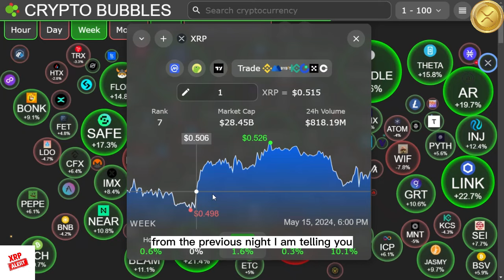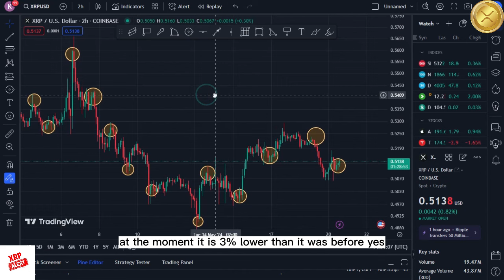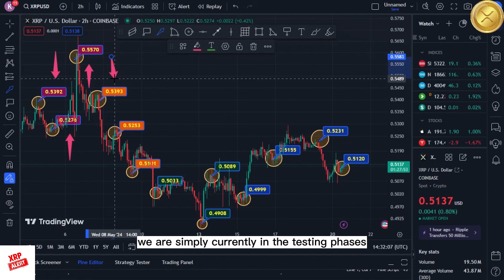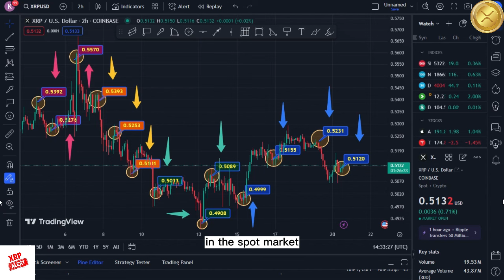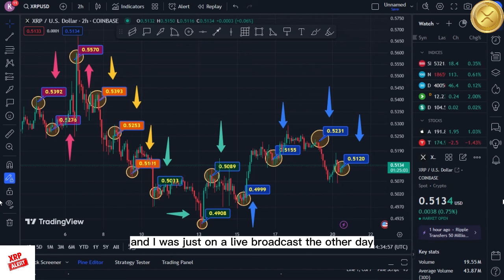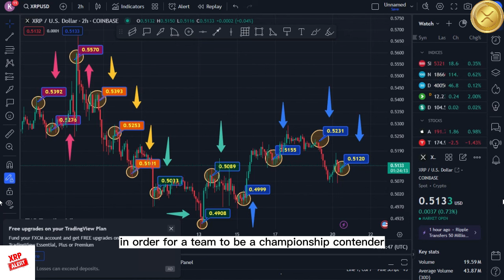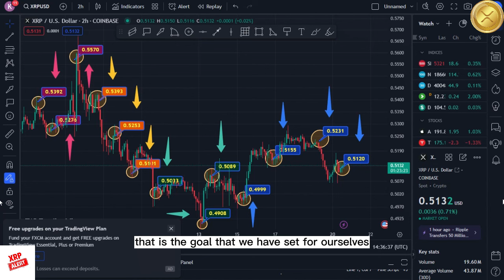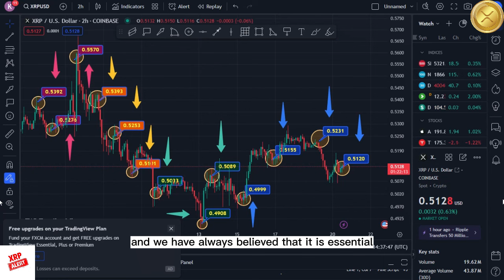Ripple XRP News - RIPPLE V SEC UPDATE! LAWSUIT CLOSED TO ENDING! BRICS + MBRIDGE FINISH LINE - XRP